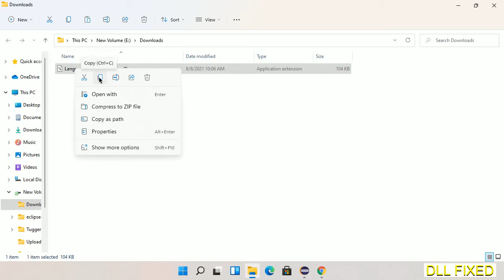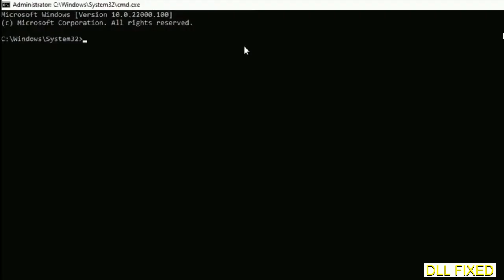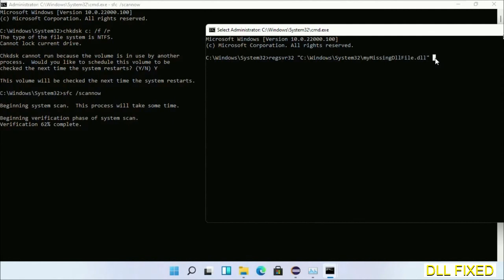LanguagePackDiskCleanup.dll missing in Windows 11 | How to Download & Fix Missing DLL File Error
This video will help you to fix LanguagePackDiskCleanup.dll not found error. You will be able to run your application program. We will fix this missing dll problem in 3 steps.

1. Operating System with 32 bit / 64 bit
2. Computer Model or Manufacturer
3. Program you are trying to open.

the program can't start because LanguagePackDiskCleanup.dll is missing from your computer
the program can't start because LanguagePackDiskCleanup.dll is missing windows 11
the program can't start because LanguagePackDiskCleanup.dll is missing windows 10
the program can not start because LanguagePackDiskCleanup.dll is missing windows 11